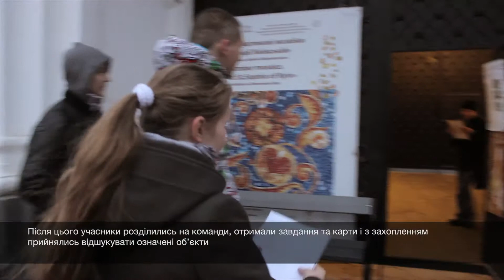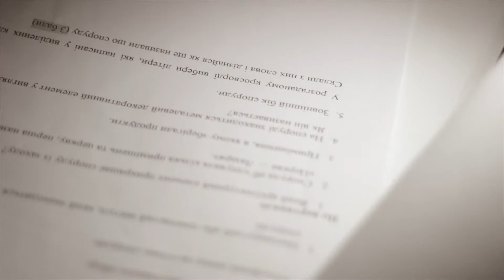Гра-квест в Софії Київській (15/11/2013)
У рамках спільної програми «Софія Київська» − від давнини у майбутнє» 15 листопада 2013 року відбулась гра-квест територією Національного заповідника «Софія Київська». Учасниками квесту стали школярі із різних шкіл та позашкільних установ міста Києва.

Зйомка та монтаж: Кирило Русанівський